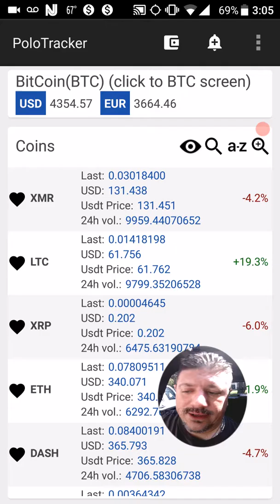Get Started with Bitcoin Ethereum ripple Litecoin Through PLS and Affiliate Marketing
If you are trying to figure out how to finance your cryptocurrency accounts long term then affiliate marketing online or network marketing might be your way forward.

If you're already in the space, you might want to consider this angle.

Those who position themselves today will be laughing to the bank tomorrow.

Use your internet affiliate marketing and network marketing side income to buy cryptocurrency on the crypto exchanges like Coinable, kraken, bitfinex, polonium, etc

You need website traffic too for affiliate marketing.